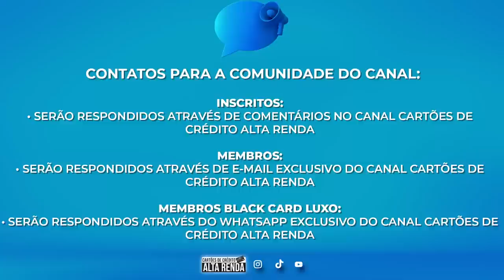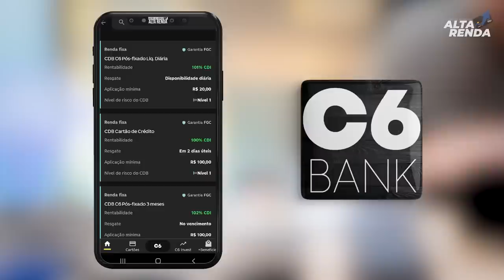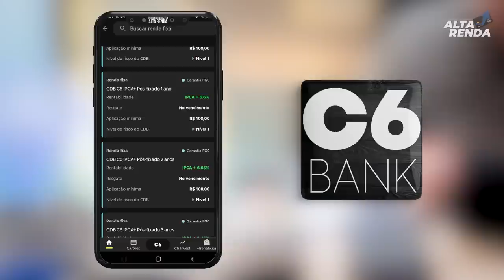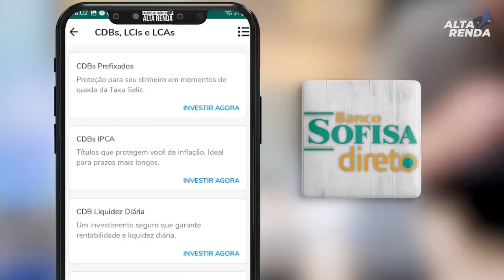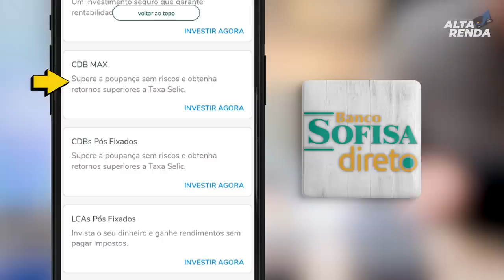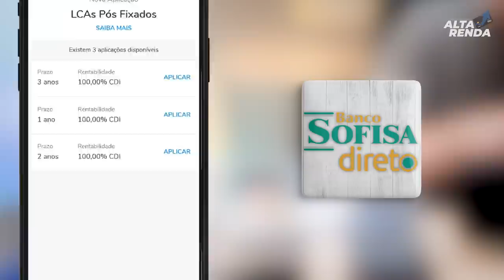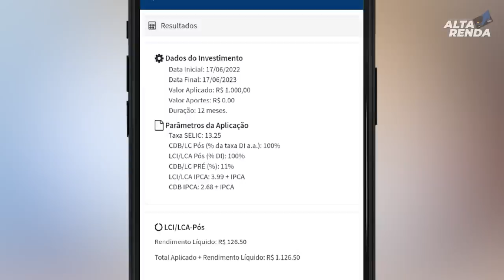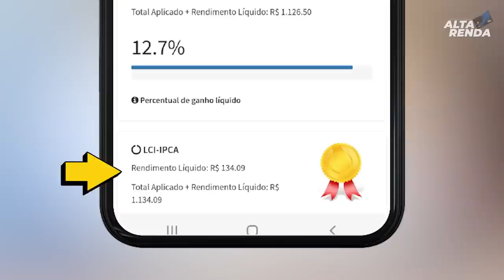ALTA DA SELIC A 13.25% MUDANÇA PELO BANCO CENTRAL| ONDE INVESTIR AGORA? QUANTO RENDE 1.000 AGORA?